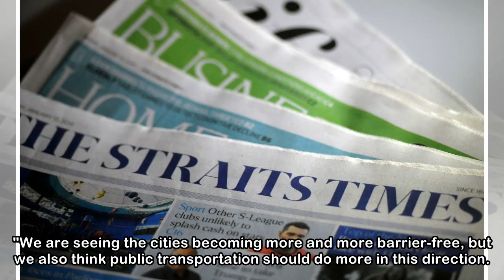Tokyo tackles tourist boom with accessible taxis - and drivers who speak foreign languages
TOKYO - Tokyo's taxi industry is undergoing some radical changes as Japan, already dealing with unprecedented levels of tourism, gears up to host two major sporting events in the next 26 months. More ...